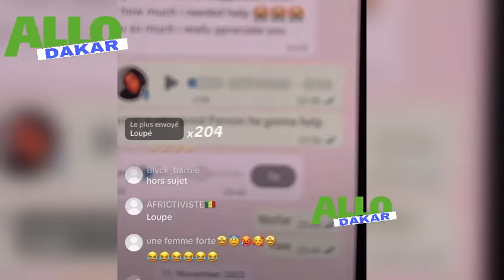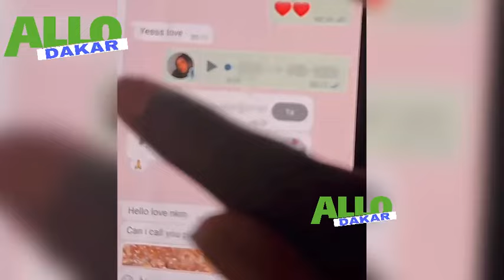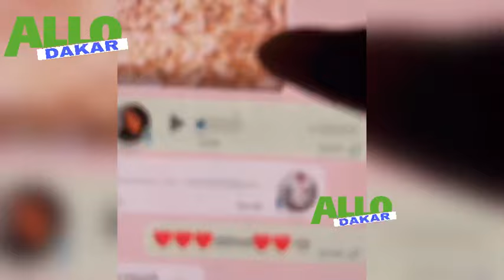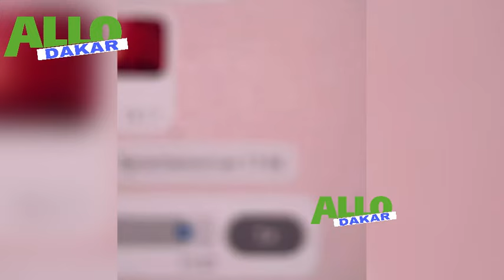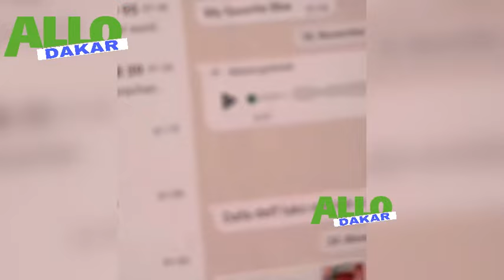En live 🛑Défaite Adamo Contre Ahmed Cissé,Merna Guéné Lomotif,Farba Ak..Sahira dina k** ndm mome ak